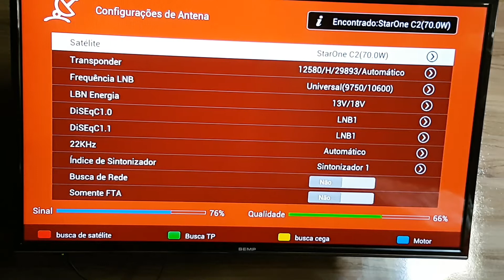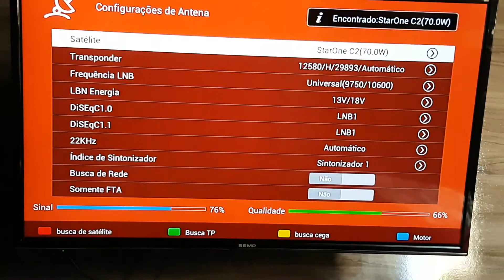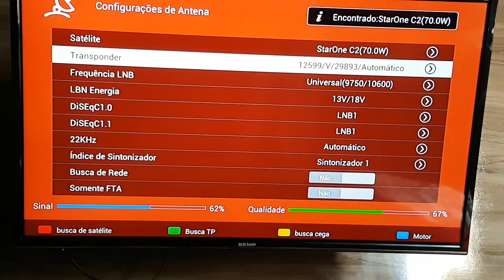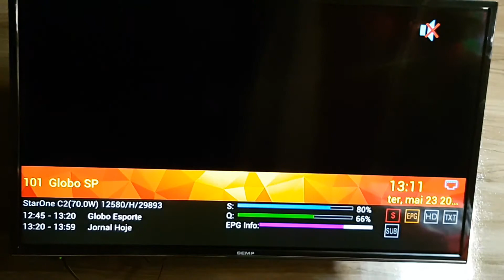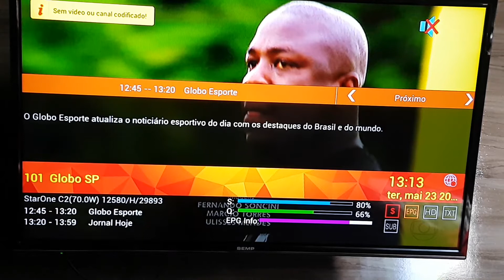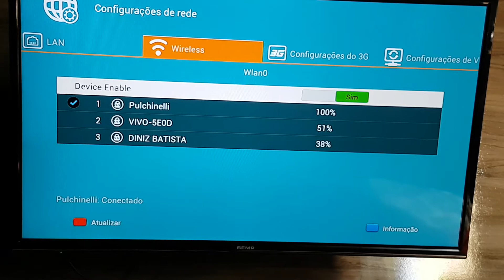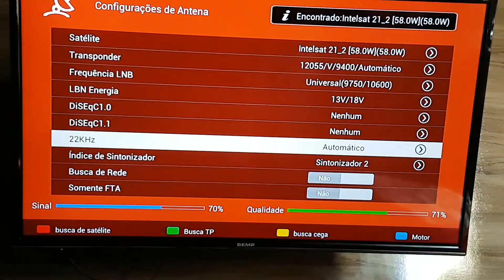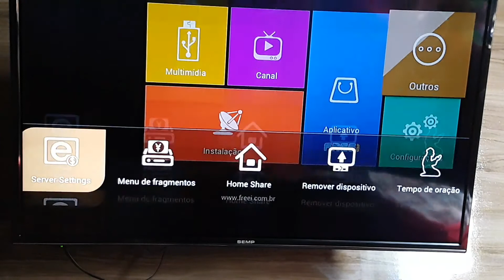Sobre Freei Petra / Ajuda para instalar o patch / Outros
Desculpem pelo vídeo bagunçado e corrido, mas é para ajudar os que não tem muito conhecimento sobre as configurações e ajustes só aparelho.